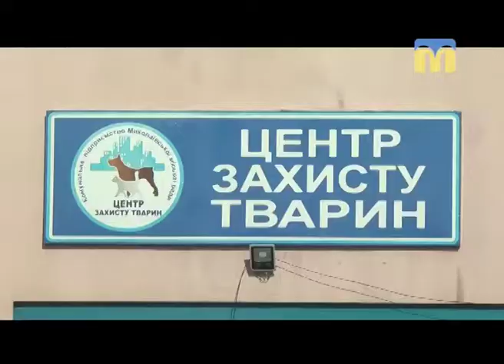30.10.2018. Новини. 07:30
Інформаційна картина дня (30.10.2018) поглядом кореспондентів телеканалу “Миколаїв” (випуск новин — 07:30):
- прес-тур до комунального підприємства «Центр захисту тварин».
- у Каштановому сквері на вулиці Соборній з’явиться «Шахове містечко».